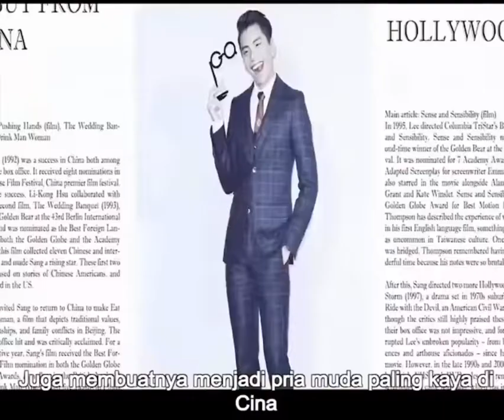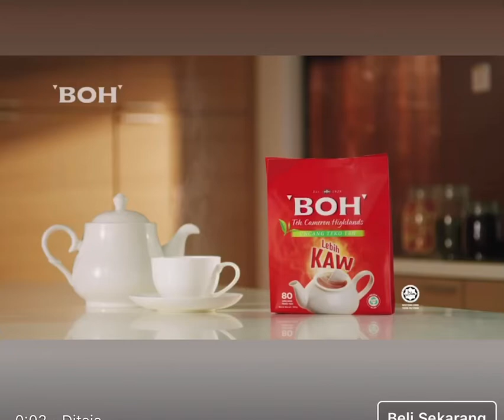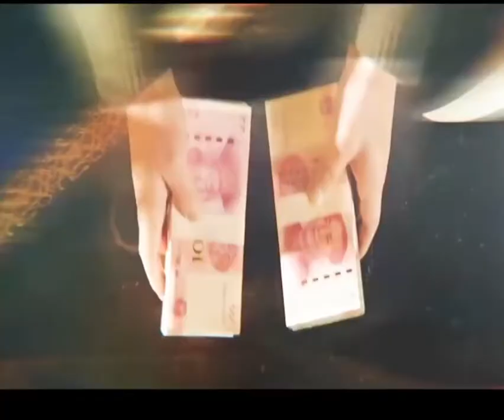Kaya paling pantas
Mimpi buat kenyataan